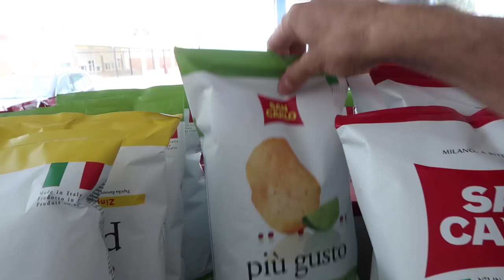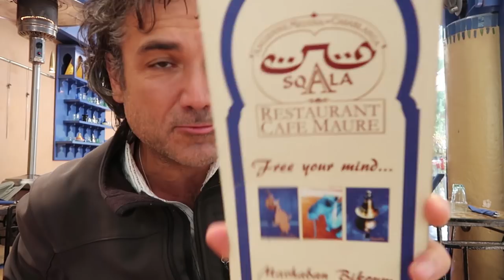CASABLANCA BY MOTORHOME | GRAND MOSQUE HASSAN II | RV MOROCCO | EPISODE 45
Morocco in our Motorhome is going great. We made our way to Casablanca for the day to check out the largest Mosque outside of Saudi Arabia (Hassan II Mosque). We also have our first experience with gourmet food in Morocco. Amazing.

Thank you to "Carlos:, whoever you are, for arranging al of the paperwork for our selves and our motorhome to cross into Morocco.

Also, thank you to Sarah Crofts with veedubadventures (veebubadventures.co.uk) for all of your amazing insight for getting into Morocco.

Welcome to our European (and now African) Motorhome family adventure.  Videos from our destinations are shared to show the glory of full-time family travel. You can also follow our travels on Instagram, and Facebook (links below).

Over the next two years we will be traveling to every country in Europe in our MotorHome (except Iceland - that would be hard). We will be adventuring, working and educating our children over the two year period. We’ll be capturing our adventures as we RV all over Europe. Let us know where you are from and share your thoughts and feedback!

Equipment -

Support our You Tube Channel next time you show on Amazon by using the following link 0